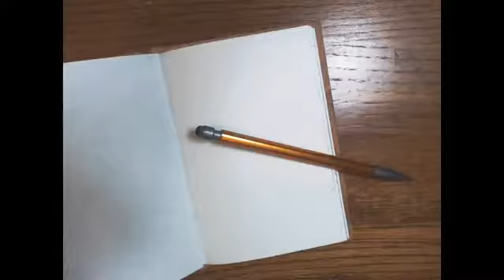Share Something Beautiful | Time Lapse Automatic Drawing Visual Journaling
From my journal today.

Each entry begins with an intention or prayer for guidance, then with my non-dominant hand, eyes closed, I move the pencil around on the page.  When I open my eyes, I look for images in the drawing and develop the image.  Then I ask it what it wants me to know.  This one said, "Share Something Beautiful".

To see more from my journal visit lindafabry.com